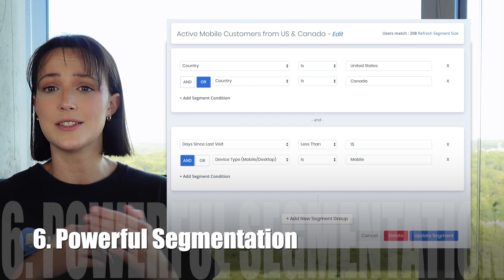Why Choose Webpushr for Web Push Notifications?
Join Nicole, our Customer Success Manager at Webpushr, as she dives deep into the world of web push notifications and breaks down why Webpushr stands out from the rest. 🚀

Whether you're new to web push notifications or looking to switch platforms, this video is a must-watch to understand why Webpushr is the best choice for marketers, webmasters, and developers alike.

💬 Questions? Leave them in the comments section below, and Nicole or one of our team members will get back to you!